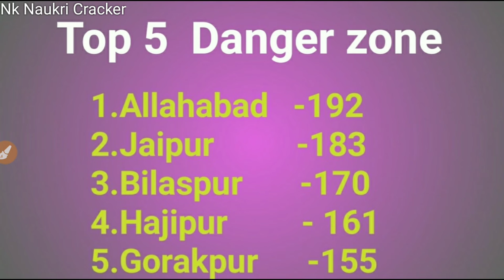Railway group d 2019 || Top 5 safest,Danger,Normal Zone || watch now for Expected cut -off